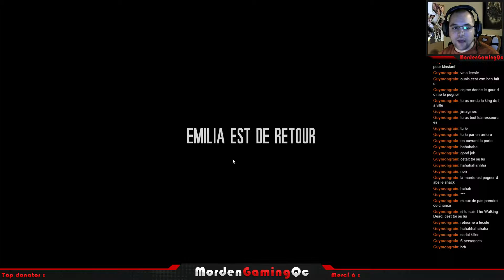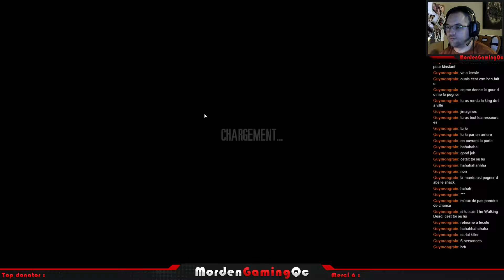[FR] This War of Mine - Découverte (2) - 5 / 7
Deuxième partie de la découverte du jeu : This War of Mine, de 11 Bit Studios. Une très belle découverte ce soir!